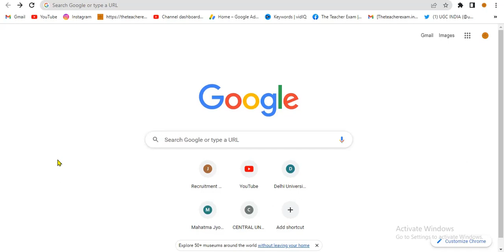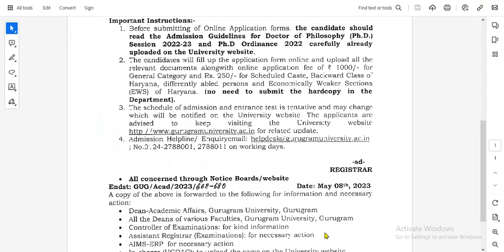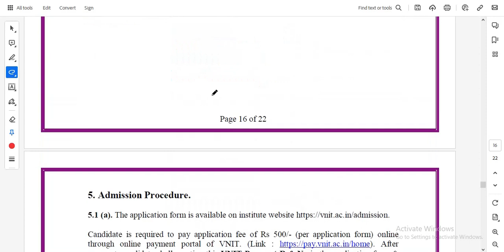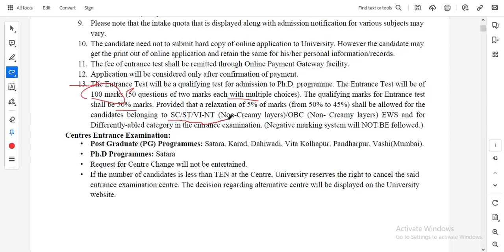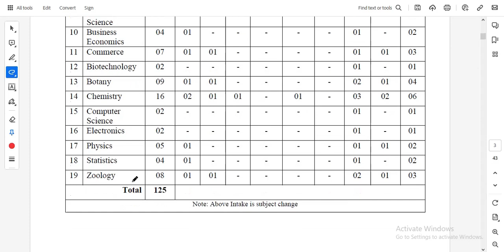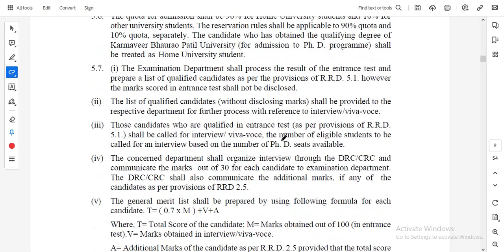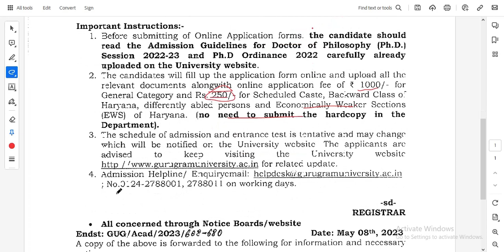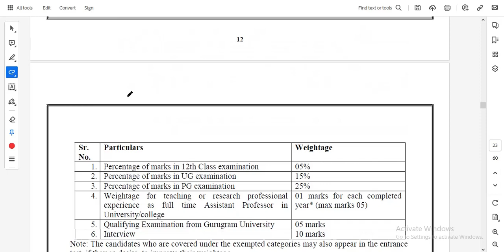3 New PhD Admission notification 2023 | 2 state university & NIT PhD form 2023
3 New PhD Admission notification 2023 | 2 state university & NIT PhD form 2023 | PhD admission 2023